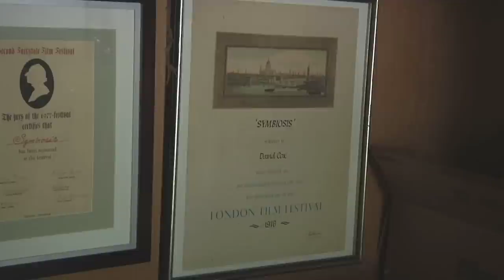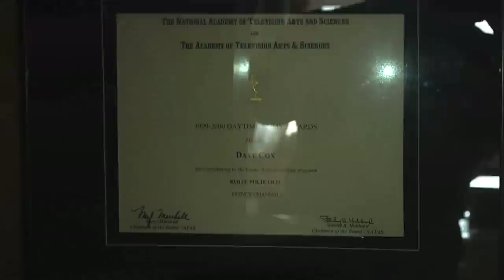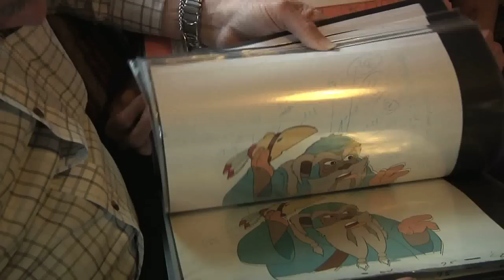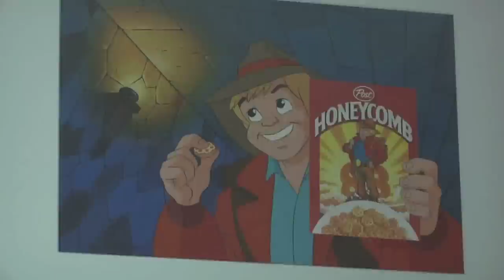Dave Cox Feature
Halton Insider features Georgetown's own Emmy award-winning Dave Cox.  Dave and his wife Dale sit down with Hayden Narine and reflect on their 40 years in the animation industry.